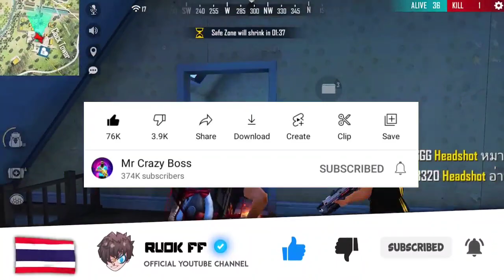১০০ % সব কিছু ফ্রিতে পাবে| FREE FIRE NEW EVENT BANGLA-GARENA FREE FIRE- FREE FIRE NEXT TOP UP EVENT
১০০ % সব কিছু ফ্রিতে পাবে| FREE FIRE NEW EVENT BANGLA-GARENA FREE FIRE- FREE FIRE NEXT TOP UP EVENT

12 টার আপডেট Free Fire
১২ টার আপডেট Free Fire
12 Tar Update Free Fire

Top Tag:

free fire
new event
free fire

youtubers

gaming subrata
SK Sabir
sk Sabir boss ar Gaming set up
total gaming
desi gamers
badge 99
b2k
b2k free fire
raistar
gayen gaming
Lokesh gamer
as gaming
bnl
vincenzo
Nonstop Gaming
FreeFireVideo
Savage420
naim alom
Techno Gamerz

related tags---

😊 Related Tags 😊

1. free fire new event
2. free fire new event today
3. new event free fire
4. ff new event
5. ff new event today
6. free fire new update
7. today free fire new event
8. free fire new events
9. free fire today new event
10. new event ff
11. new event free fire today
12. new event in free fire